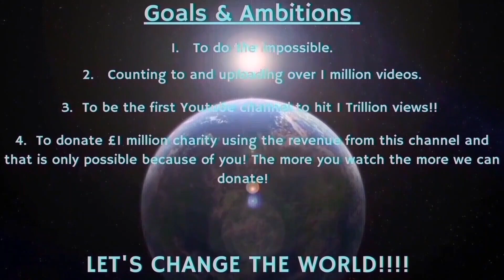Counting to ONE MILLION!!, This is Number 98,671